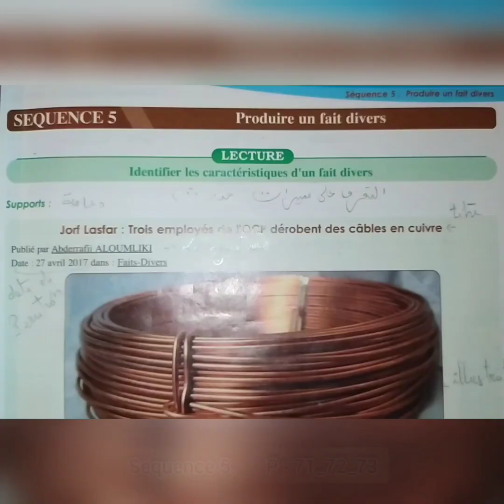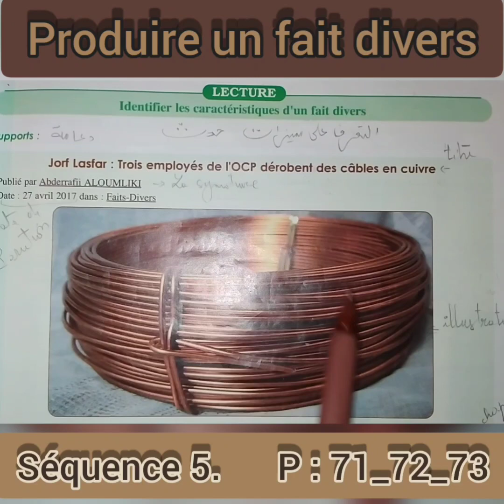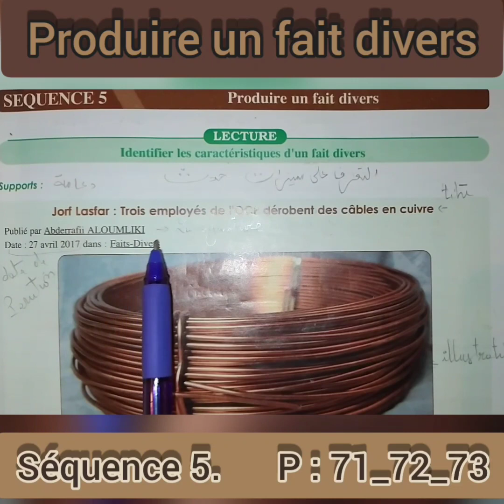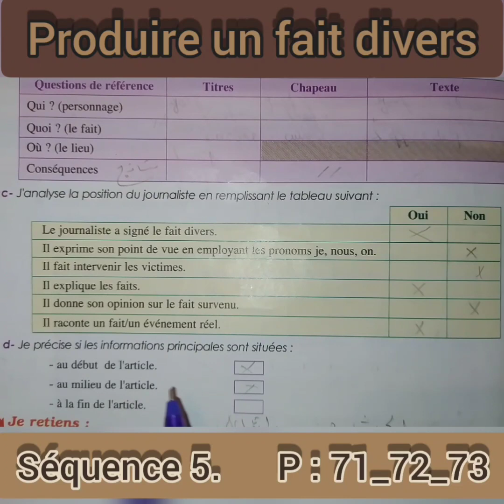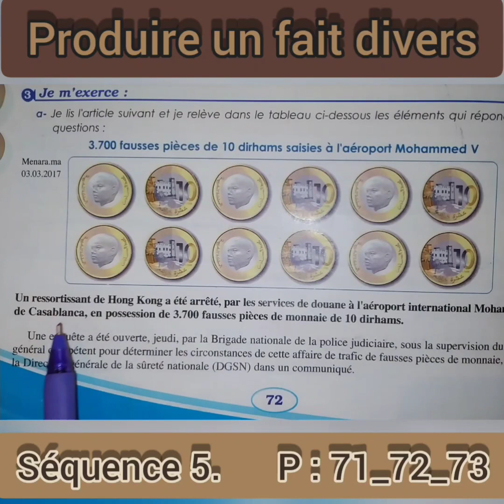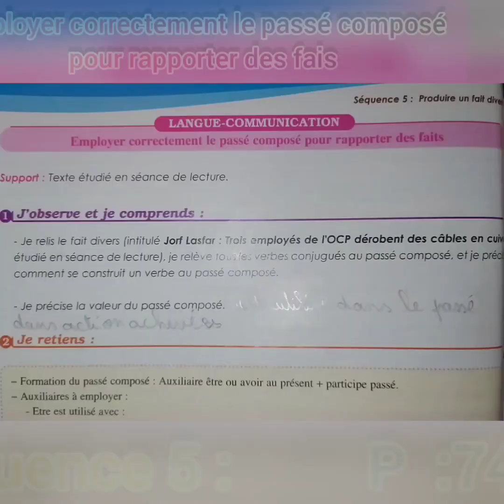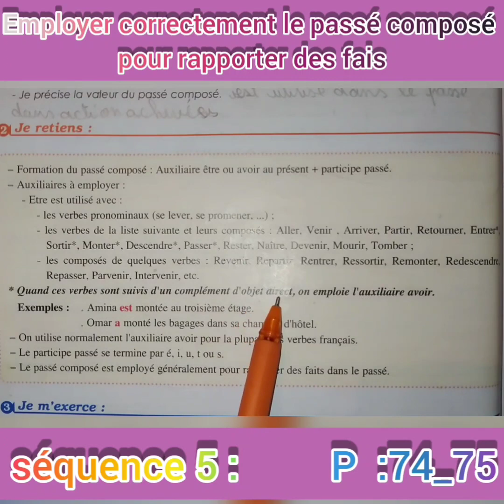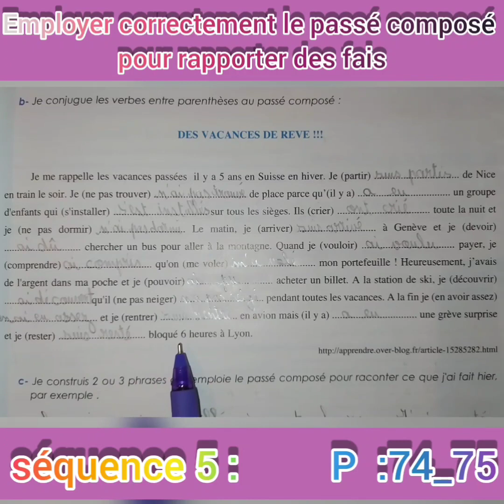parcours_français # Séquence 5: Employer correctement le passé composé pour rapporter des fais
séquence 5 ; Employer correctement le passé composé pour rapporter des fais.
parcours français pour les classes de 2 éme Année collège
langue et communication
produire un fait divers . parcours français pour les classes de 2 éme Année collège.
2A.C